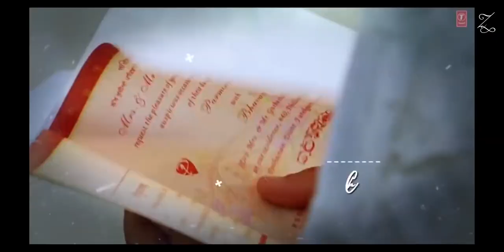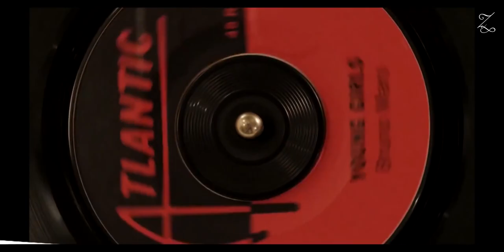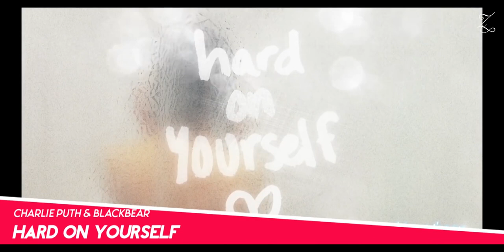100 Most Underrated Songs eng songs v/s hindi songs International Hindi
Music, Meditation, Calm Music, Sleep Therapy, Relax, Study, Spa, Sleep, , calming music, stress relief music, spa music and yoga music with the aim of helping you sleep to deep sleep music and beat the stress of quarantine with our ambient music. Embedded with binaural beats and delta waves, sleep music videos provide peaceful music to help you relax, engage in sleep meditation and achieve lucid dreams.
calming music and sleeping music can be really helpful to an insomniac. Playing our ambient music provides soothing relaxation and makes one feel as if they are listening to relaxing spa music.  Our music for sleep and sleep meditation is ideal relax music for yoga and Zen or can be used as stress relief music during quarantine. Binaural beats and delta waves ensure that our soothing music will not only help to relax you, but can also be beneficial in aiding yoga, study sessions and lucid dreams. Whether you want calming music for a power nap or refreshing sleep meditation music.

These clips are free and were downloaded from Pexels.com and Pixabay.com

No Copyright